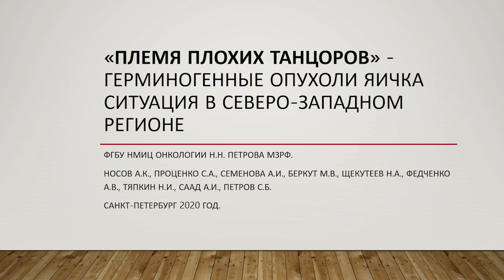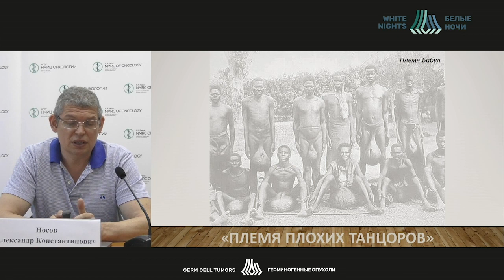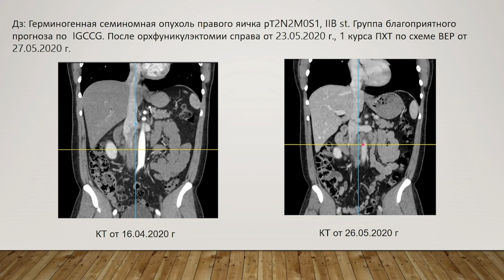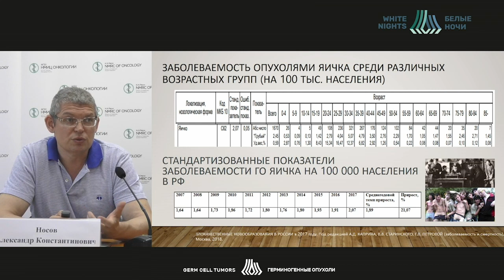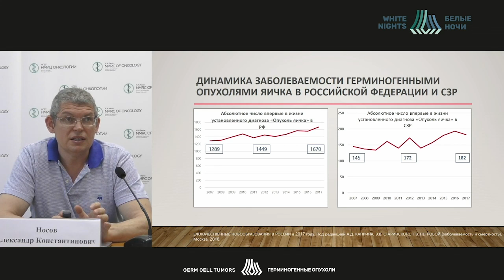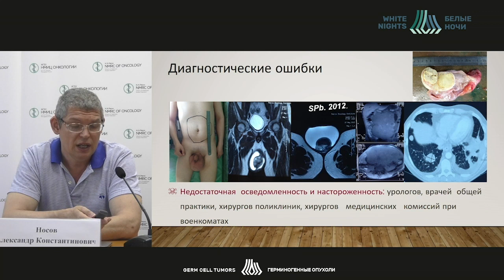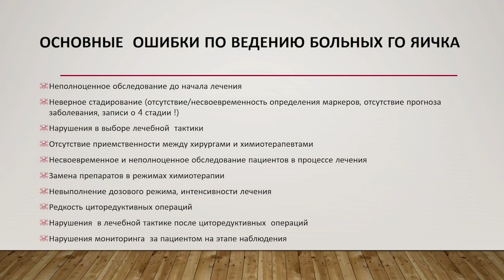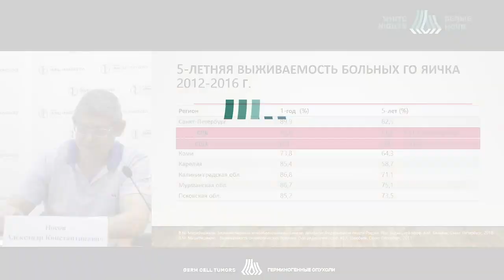"Племя плохих танцоров"- герминогенные опухоли яичка.Ситуация в Северо-Западном регионе (Носов А.К.)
Носов Александр Константинович - заведующий хирургическим отделением онкоурологии - врач-онколог, старший научный сотрудник отделения общей онкологии и урологии, доцент методического аккредитационно-симуляционного центра ФГБУ «НМИЦ онкологии им. Н.Н. Петрова» Минздрава России, к.м.н., доцент, Санкт-Петербург